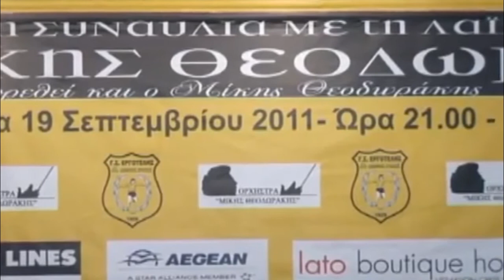Παναγιώτης Πετράκης - Συνέντευξη Τύπου (@ Lato Boutique Hotel)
Οι δηλώσεις του Παναγιώτη στη Συνέντευξη Τύπου που παραχωρήθηκε στο Lato Boutique Hotel (7/9/11)  με αφορμή τη συναυλία προς τιμήν του Μίκη Θεοδωράκη (όπου θα παρευρεθεί και ο ίδιος) , που θα γίνει τη Δευτέρα 19 Σεπτεμβρίου 2011 στο Παγκρήτιο Στάδιο Ηρακλείου με τη συνοδεία φυσικά της Λαϊκής Ορχήστρας "Μίκης Θεοδωράκης".
Στη συναυλία συμμετέχουν επίσης:η Γλυκερία,η Σοφία Παπάζογλου, ο Δημήτρης Μπάσης, ο Θωμάς Βενάκης, η Κατερίνα Παπουτσάκη και ο λυράρης Γιώργος Λιαπάκης.

Αρχική πηγή βίντεο: cretalive.gr